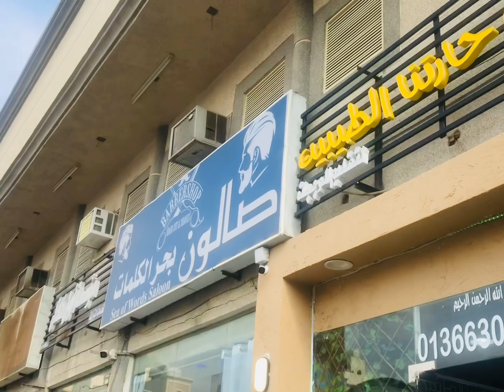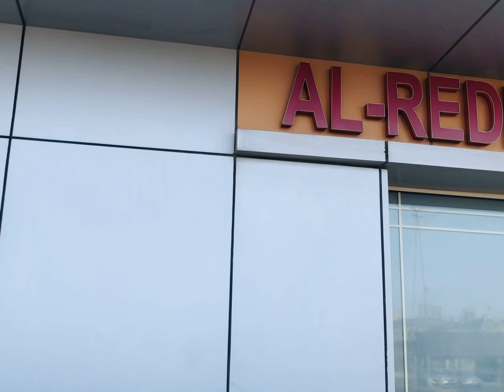അങ്ങനെ ഞാൻ എൻറെ വീട് വിട്ടു ഇറങ്ങി എൻറെ തറവാട്ടിലേക്ക്😌by Azza kitchen in malayalam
അങ്ങനെ ഞാൻ എൻറെ വീട് വിട്ടു ഇറങ്ങി എൻറെ തറവാട്ടിലേക്ക്
DAMMAM to Riyadh
Malappuram
Pandikkad